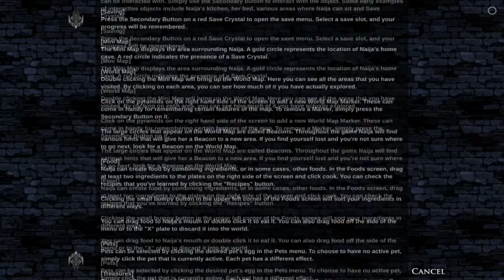Let's Play Aquaria [#020] [GER] [HD] - Optionaler Boss of Dooooom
Ich Hoffe euch gefällt mein Projekt :)
Würde mich über ein Abo, Like und Kommi freuen.

Ihr möchtet mir Spiele, Artworks usw. zukommen lassen?#

!!!WICHTIG!!! Dir gefällt das Spiel? - Unterstütze die Entwickler und kaufe Dir das Spiel im Original !!!WICHTIG!!!